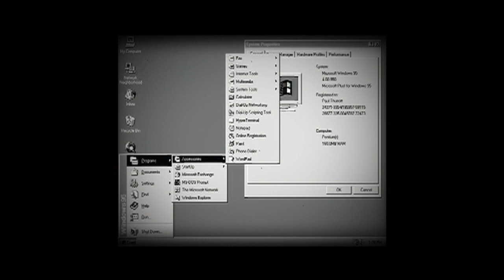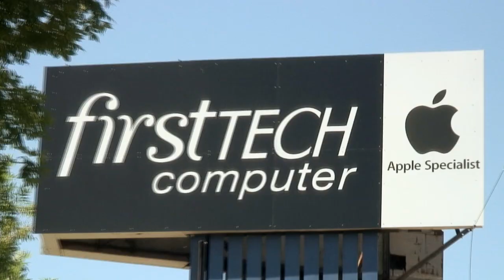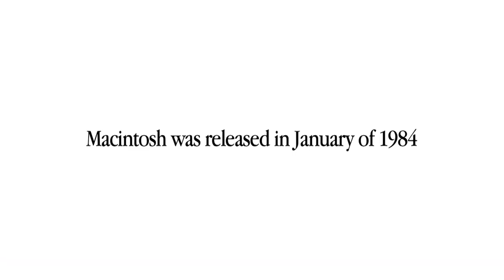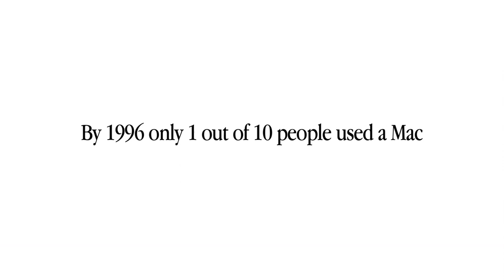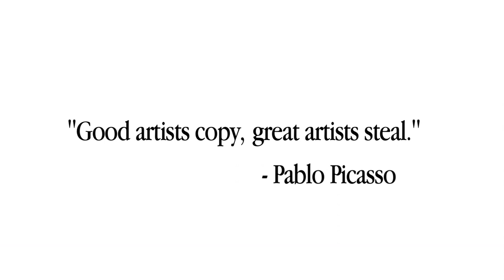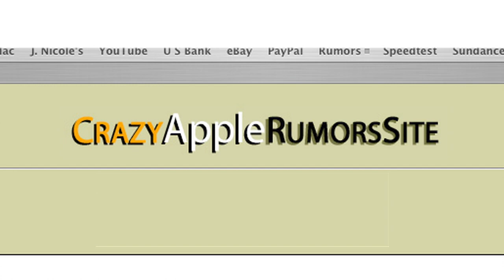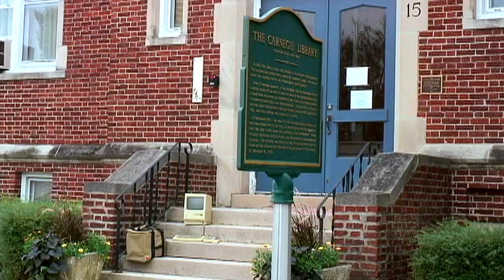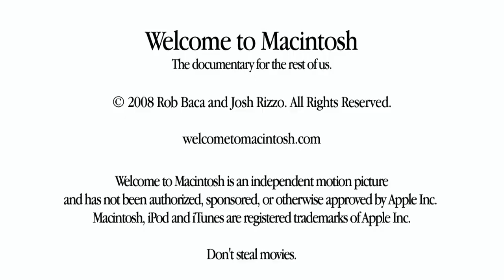Welcome to Macintosh (2008)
Filmmakers Robert Baca and Josh Rizzo offer an entertaining look into the world and history of Apple, Inc.
"Welcome to Macintosh" is a documentary that mixes history, criticism and an unapologetic revelry of all things Apple. Whether a long time Mac fanatic or new to computers, Welcome to Macintosh explores the many ways Apple Computer (now Apple, Inc.) has changed the world, from the early days of the Apple I to the latest the company has to offer.